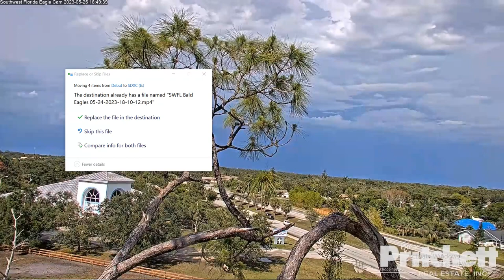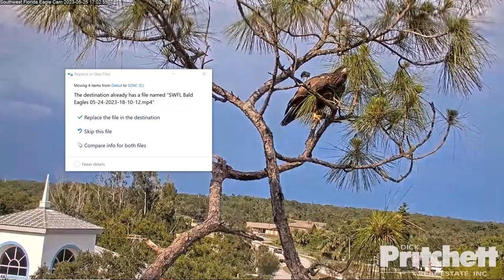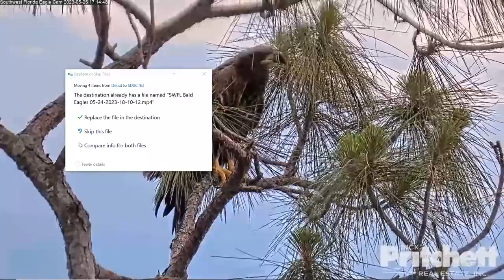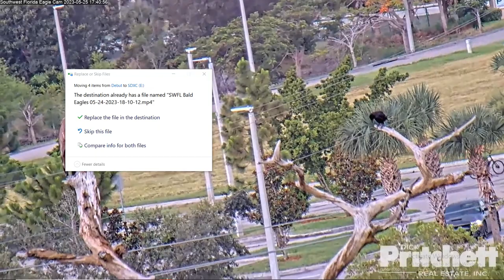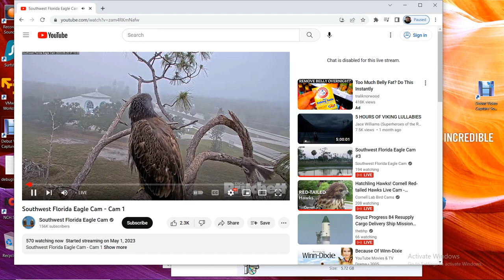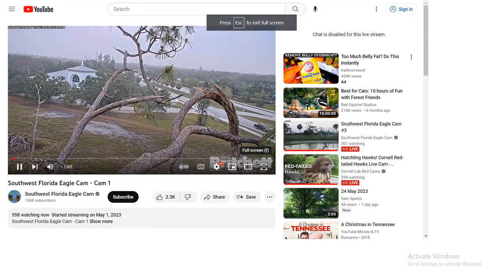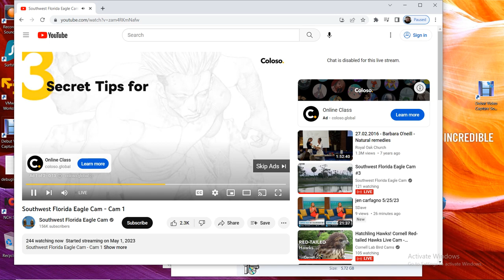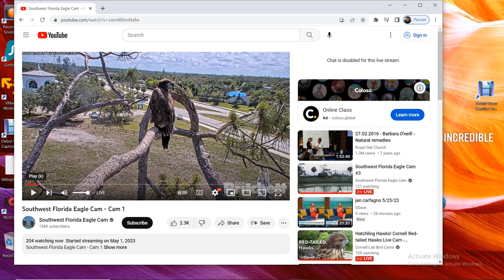SWFL Bald Eagles 05/25/2023 15:47